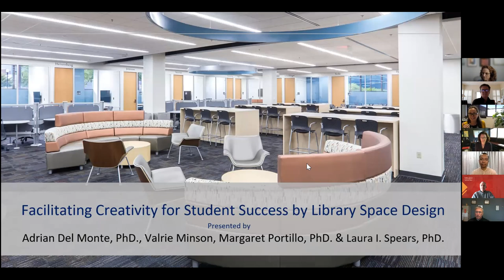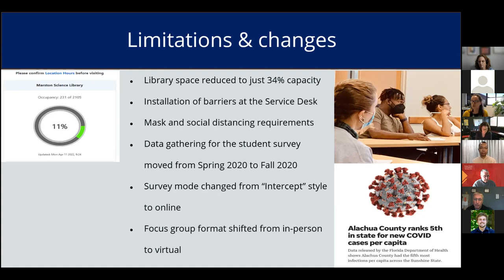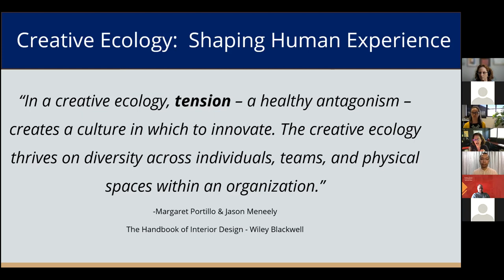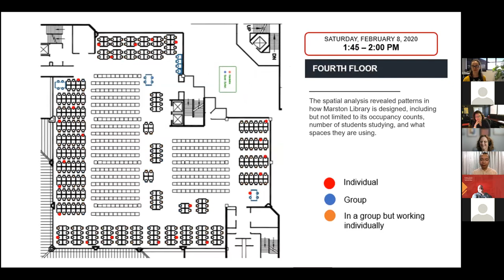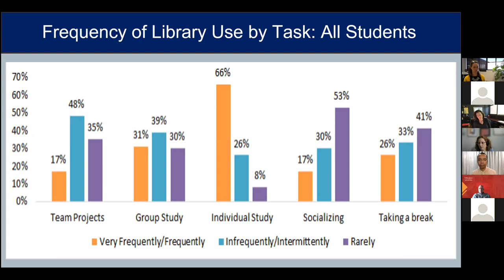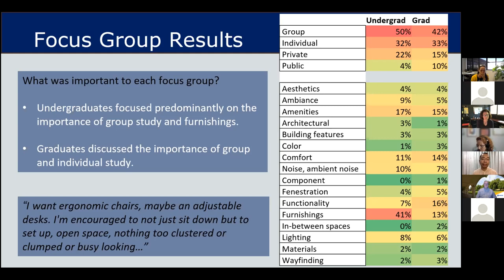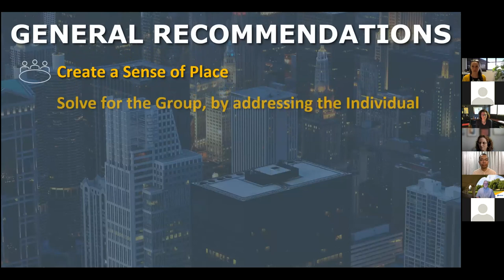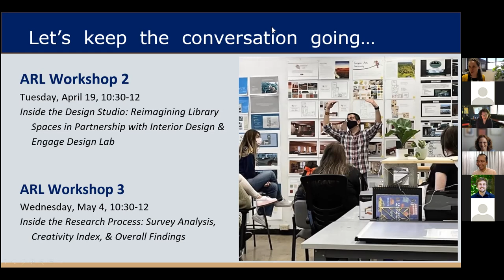Facilitating Creativity for Student Success by Library Space Design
April 12, 2022 presentation on  library space design conducted by the University of Florida RLIF project team members: Valrie Minson, Laura Spears, Jason Meneeley, Meg Portillo and Adrian Del Monte.